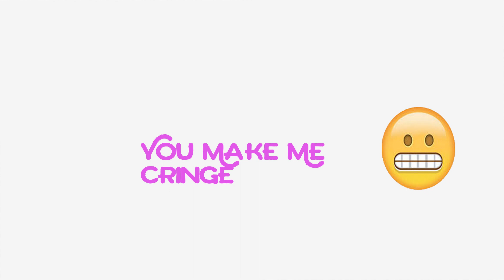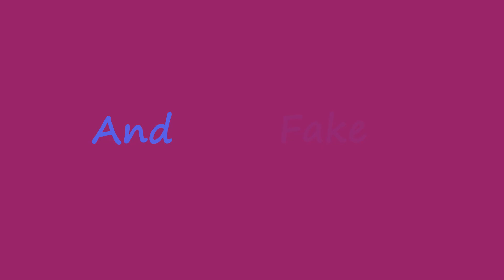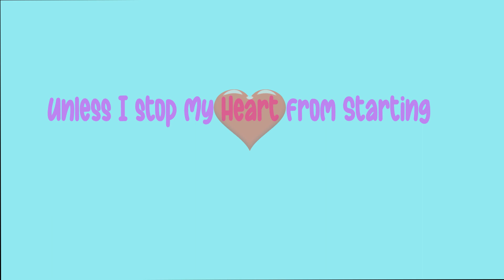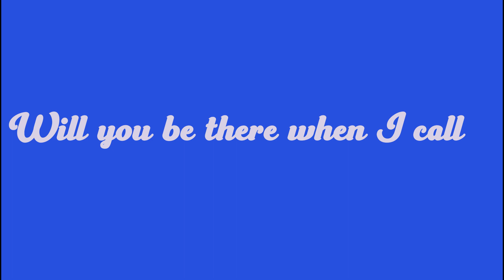Draw The Line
This one of my newest original songs. I wrote, produced, performed and created this lyric video. I've been trying to teach my self After Effects and these lyric videos are good practice.